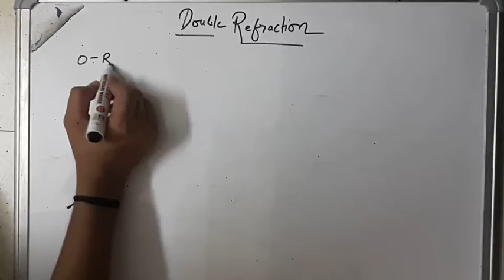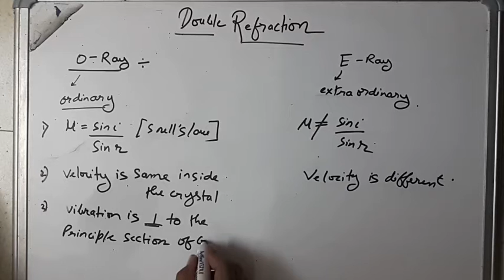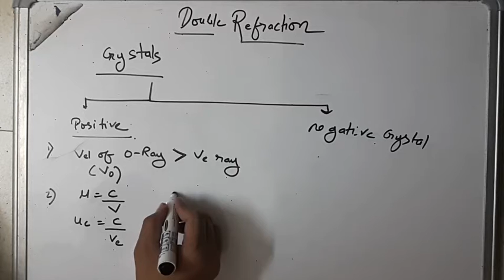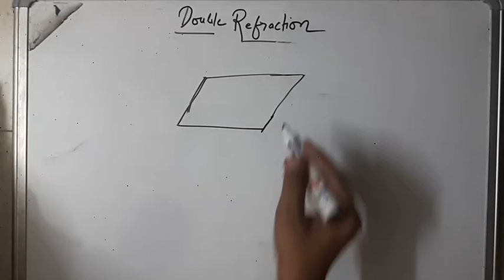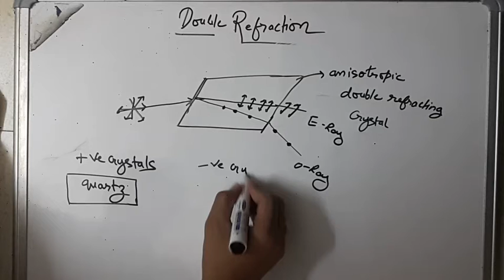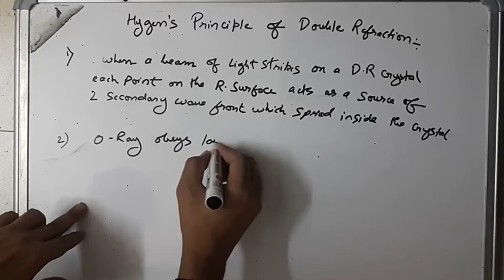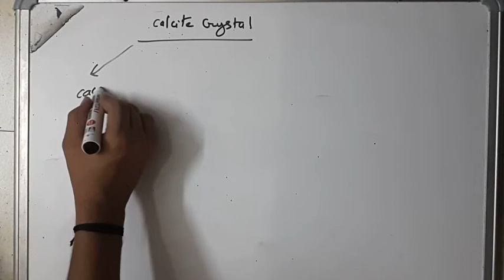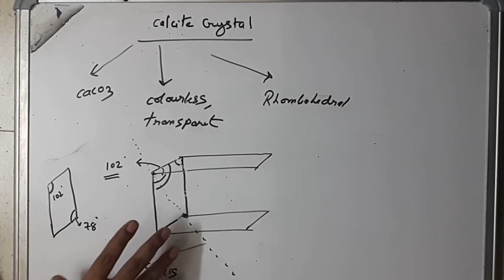Double refraction|Hygen's principle|calcite crystals|O ray&E ray|Harshit jain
Double refraction|Hygens principle|calcite crystals|O ray&E ray|Harshit jain|Engineering physics